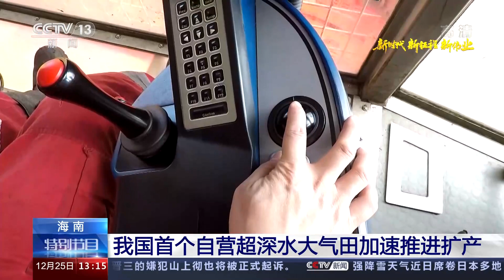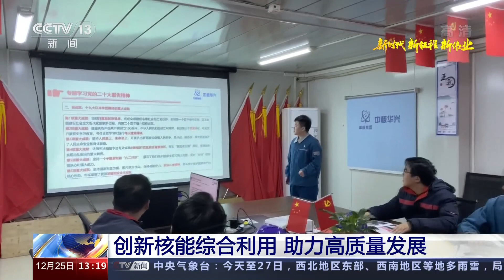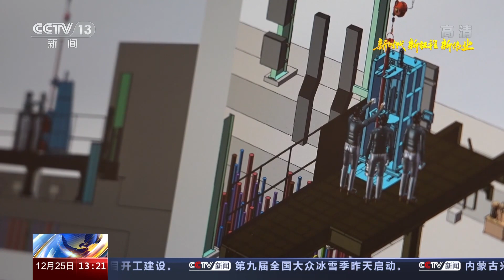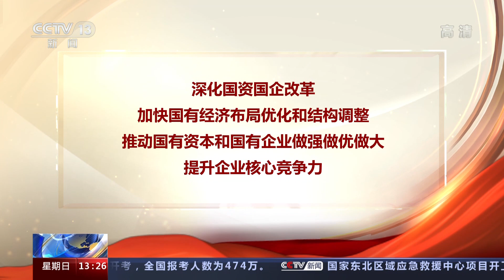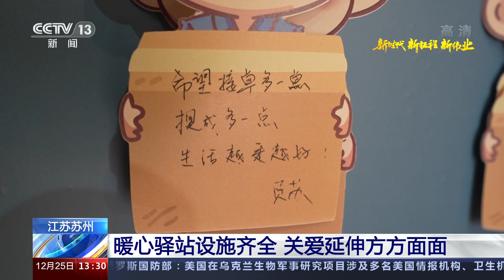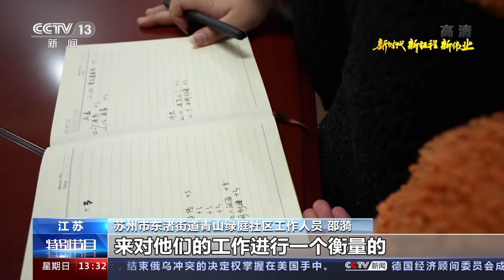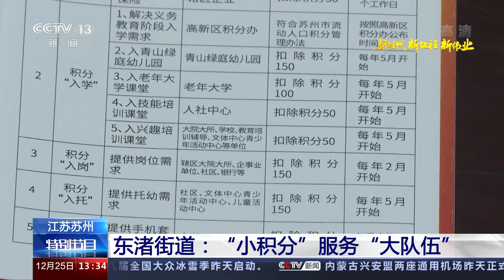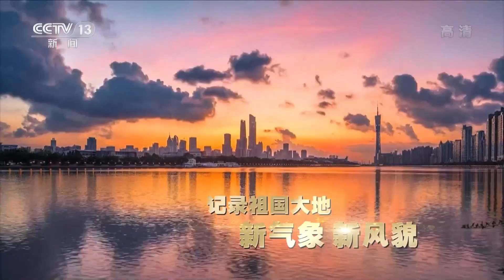向海图强！中国首个自营超深水大气田“深海一号”是这样突破原创技术攻关的 | CCTV「新时代 新征程 新伟业」20221225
本期节目主要内容：海南：我国首个自营超深水大气田加速推进扩产；创新核能综合利用，助力高质量发展；浙江海盐：核能工业供热，助力企业节能减碳；灵活就业和新就业形态蓬勃发展。

党的二十大描绘了以中国式现代化全面推进中华民族伟大复兴的宏伟蓝图，吹响了在新时代新征程上继续创造新伟业的前进号角，蓝图鼓舞人心，号角催人奋进。